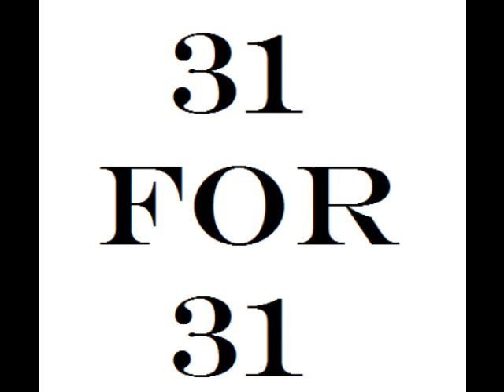Another Night...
31 for 31